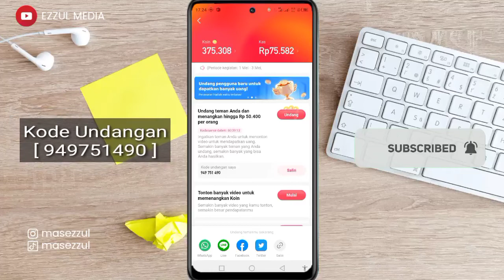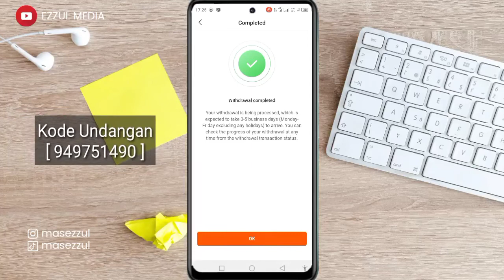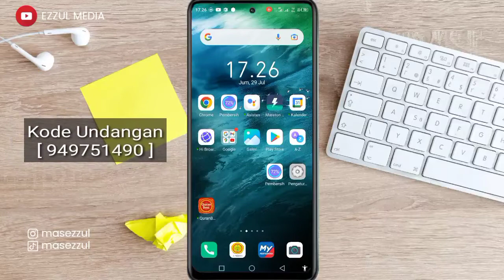Cara Tarik Saldo Snack Video ke Ovo Kurang Dalam 1 Menit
Kali ini kita akan memberikan tutorial cara menarik saldo di snack video dijadikan saldo ovo kurang dari 1 menit dan dijamin berhasil. Semoga bermanfaat ya teman-teman.

Cara dapatkan uang gratis lewat aplikasi snack video install lewat sini

salam kreatif
Support Blog Kami

! Biar kalian tidak pernah ketinggalan tutorial terbaru berhubungan dengan tutorial Snack Video terbaru